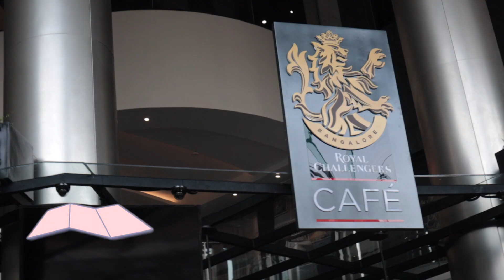Three Days In Bangalore ~ Exploring New and Old Cafes In Bangalore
I am Back In BANGALORE again. I missed Bangalore  so so much. Earlier this month I had travelled to Bangalore and Kerala and this video is from that trip. This is raw and random video, in this we go to many cafes, eat some good food and chill in Bangalore.

Cafe culture in Bangalore is huge and there are so many amazing new and old places to try when you are in Bangalore. This video might give you a little inspiratio if you want to spend a chill weekend in Bangalore.

Besides Youtube, I am very active on Instagram as well. You can check me out there too.
▶Equipment/travel gear I use:
My go to cameras:
1. Canon M50
2. GoPro hero 9
3. DJI Mavic mini ( too expensive on Amazon, please check with an authorised dealer for better prices)
4. iPhone 11

Checkout my kit for a details list of Cameras/products I use and recommend for travellers.